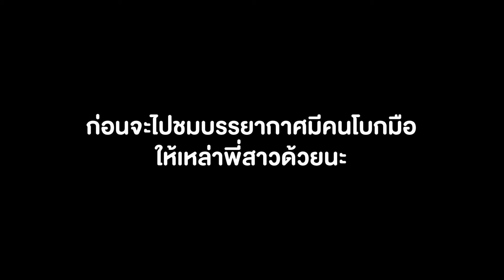บรรยากาศงาน 1st MINUTE Fan Meeting | 4MINUTES [ ติ่งไปทั่ว ep.13 ] | Hold งาน มาฮาก่อน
รู้ไหมว่าฝันถึงสิ่งนี้มานอนแค่ไหน
ไบเบิ้ลถึงกับเสียน้ำตากับซีรีส์เรื่องนี้!
0:00 เริ่มต้น
บรรยากาศงาน
สัมภาษณ์
เม้ามอย
ภาพบรรยากาศเปิดตัวซีรีส์ 4MINUTES ครั้งแรก :

26 กรกฎาคมนี้รับชม 4MINUTES พร้อมกันเวลา 23:15 น. (GMT+7)
ทางช่อง one31 และ sultrier version ได้ที่ Viu เท่านั้น
 Follow us | ติดต่อเราได้น๊าาา…